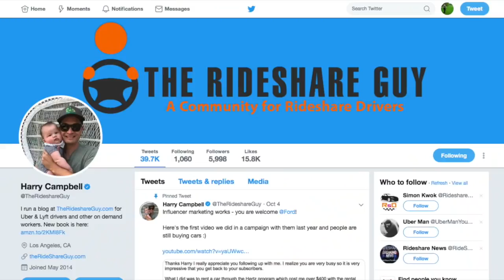Uber & Lyft Drivers - What You Should & Shouldn't Allow in Your Car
***CLARIFICATION: drivers are required to accept service animals by law, it is not a choice if you want to continue to drive for Uber & Lyft, you face immediate deactivation for denying a service animal***

After a certain number of rides, all rideshare drivers have some crazy stories to share. Sometimes the stories are funny, sometimes they’re weird, and sometimes they’re scary – and they all went down in your car. But what things are okay to do in a rideshare vehicle, and which ones should you shut down right away?

Join the discussion over at RSG!

👉Click here to sign up to drive people or deliver food for Uber, Uber Eats, Lyft, Doordash, Postmates, and more